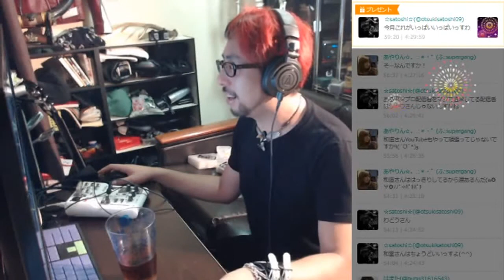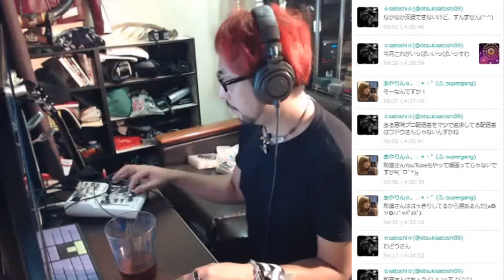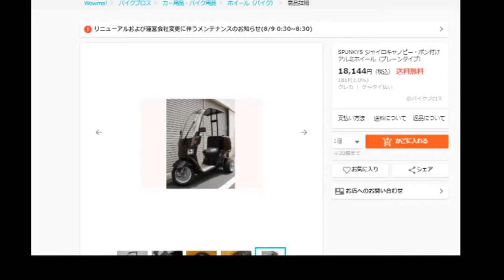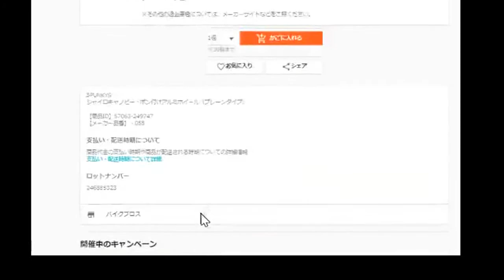高尾駅から新宿まで歩きます。